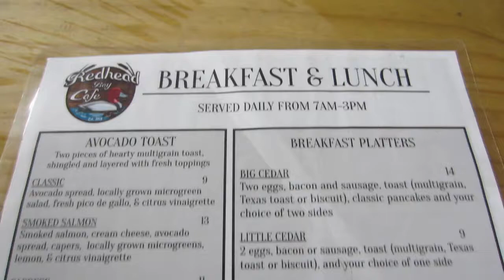BRUNCH WITH THE GIRLS | VLOG | VIRGINIA BEACH | ASH & BRIDGETTE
Come to brunch with us! We met our friends at the Redhead Bay Cafe, a local spot in Virginia Beach. The food was great and the outside bar was so fun! This friend reunion deserved its own video so we hope you enjoy!